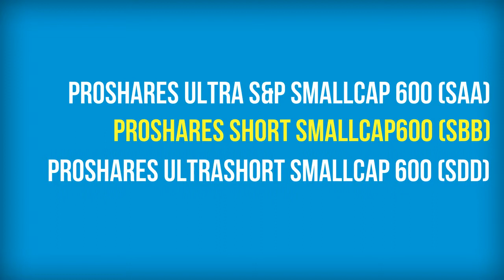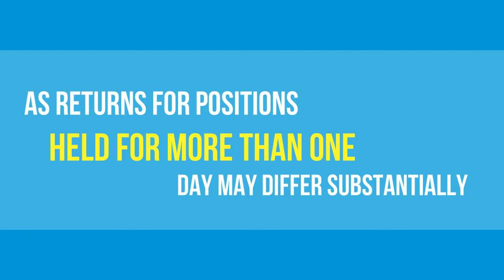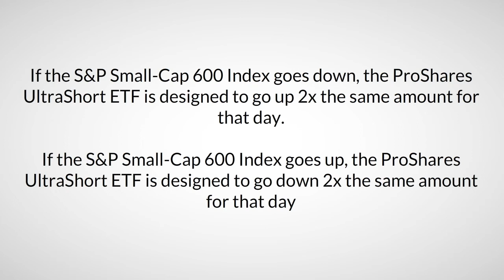ProShares S&P Small Cap 600 ETFs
ProShares has a series of ETFs focusing on the S&P Small-Cap 600 Index.
• ProShares Ultra S&P SmallCap 600 (SAA) Daily Target 2x
• ProShares Short SmallCap 600 (SBB) Daily Target -1x
• ProShares UltraShort SmallCap 600 (SDD) Daily Target -2x